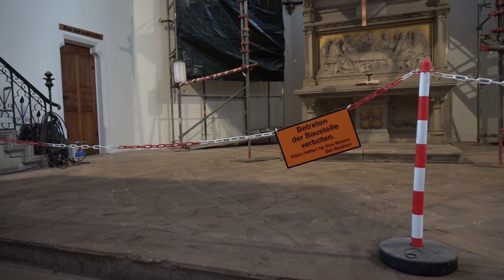Die mobile Kanzel (120) Baustellen des Lebens